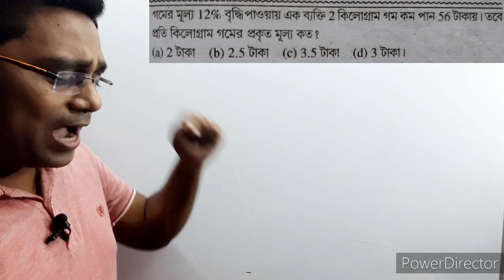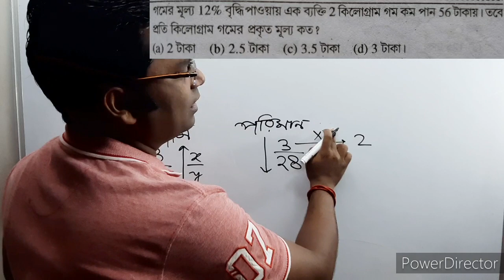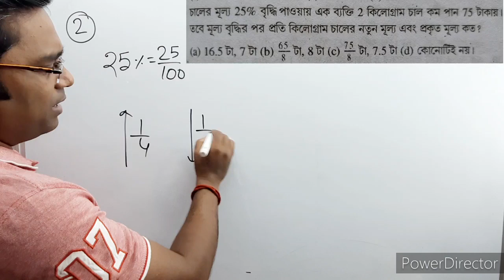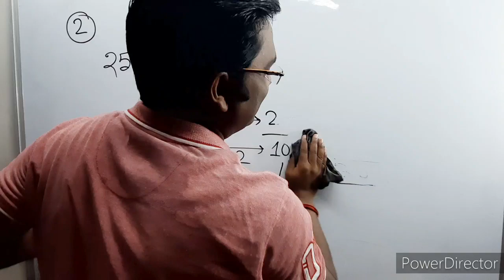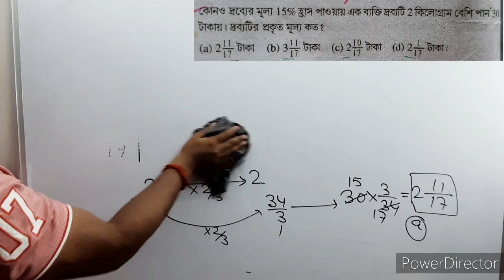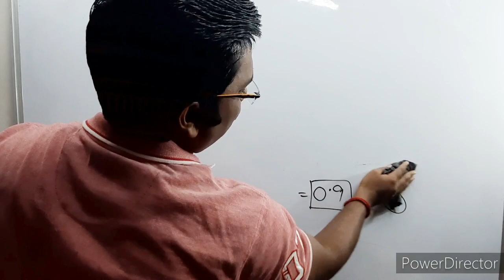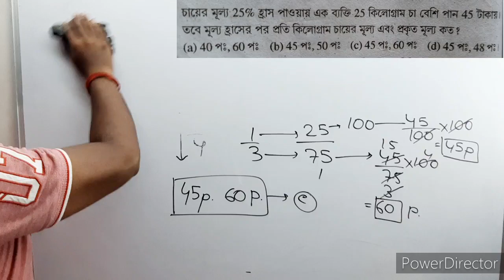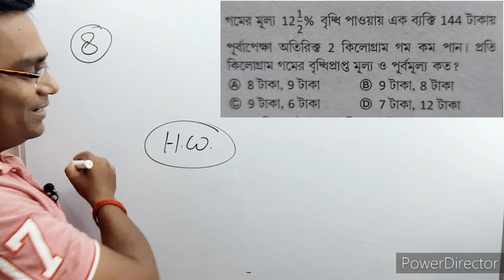🔥লাভ ক্ষতির অঙ্কে কেউ তোমাকে আটকাতে পারবে না💥Profit And Loss Short Method @mastermosai academy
আসন্ন w.b.p. পরীক্ষায় লাভ-ক্ষতি তে তোমাকে কেউ আটকাতে পারবেনা তোমরা এই ভাবে লাভ ক্ষতির অংক শিখবে যে অন্য হাজার হাজার ছেলেমেয়ে থেকে তোমরা এগিয়ে থাকবে
লাভ ক্ষতির জটিল অংক নিমেষেই সমাধান
পুলিশের পরীক্ষার লাভ ক্ষতির জটিল অংকের সহজ সরল সমাধান
wbp math,wbp Constable math
wbp constable and si math, wbp mathematics, police math practice,